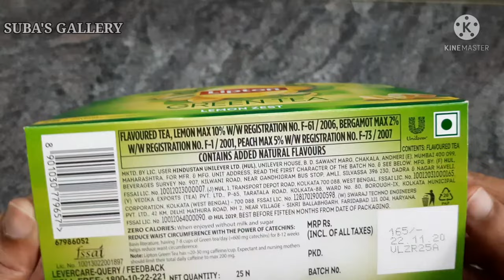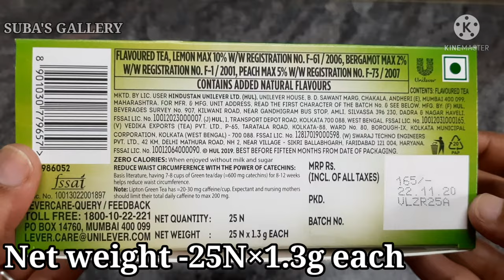green tea Lipton green tea recipe lipton green tea recipe tamil#lipton green tea recipe weightloss